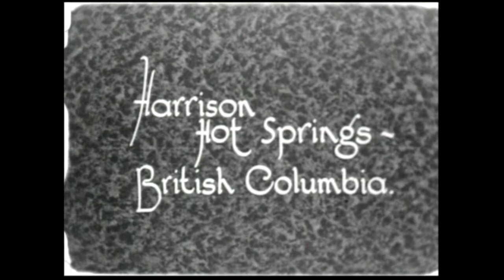“Across the Skeena River by Cable Ferry” (1933)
This film was taken during Hudson's Bay Company Governor Sir Patrick Ashley Cooper's visit to Canada in 1933. Footage includes the cable ferry on the Skeena River; a reception at the Indigenous village of Gitwangak (then known as Kitwanga); the Indigenous brass band called Totem Pole Band of Kitwanga; the HBC store; Harrison Hot Springs, British Columbia; and the Governor and his wife, Kathleen, in a garden planting a tree.

Hudson’s Bay Company Archives, Archives of Manitoba, Across the Skeena River by Cable Ferry, 1933, F127